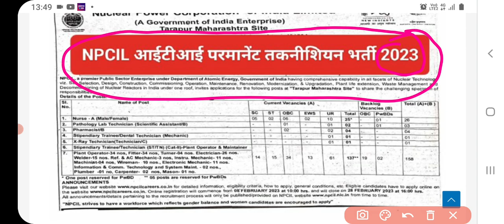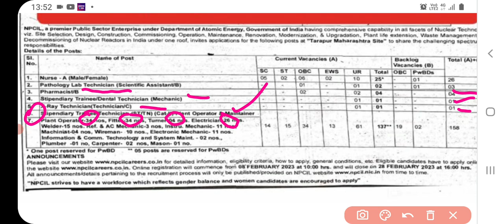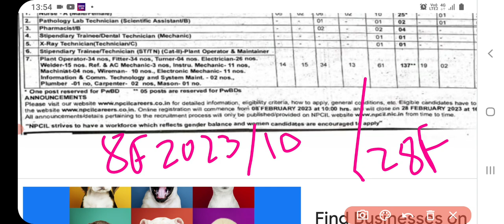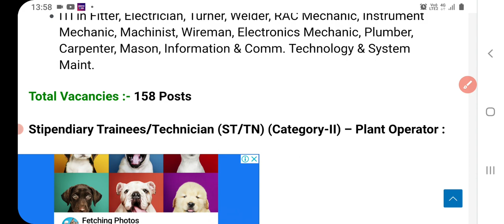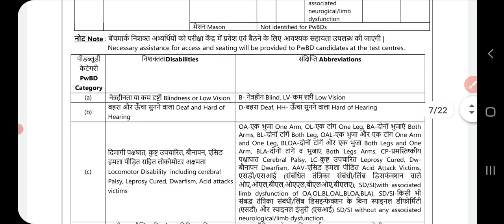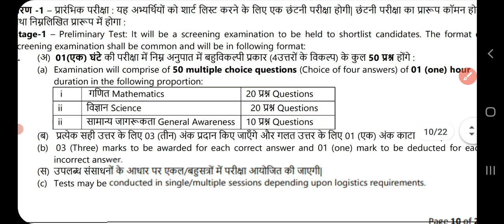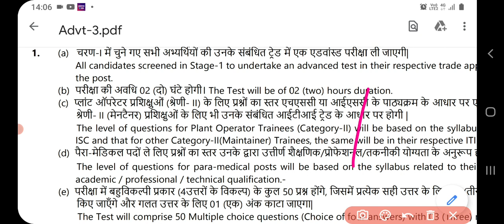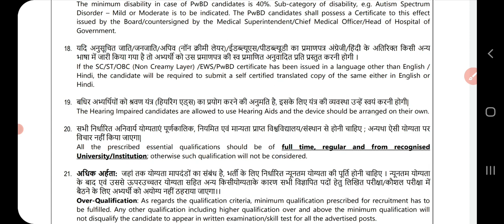Npcil recruitment 2023/npcil iti recruitment 23/iti gov job 23/iti permanent job/iti technician job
Npcil iti recruitment 2023
Iti gov job 2023
Iti permanent job 2023
Iti technician job 2023
Npcil technician recruitment 2023
Npcil vacancy 2023 full jankari
Npcil iti job full details